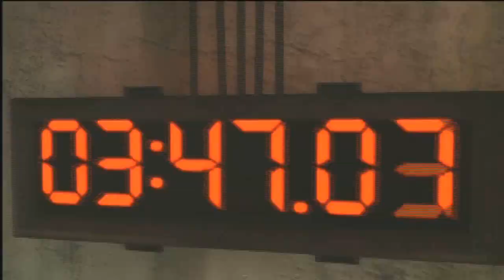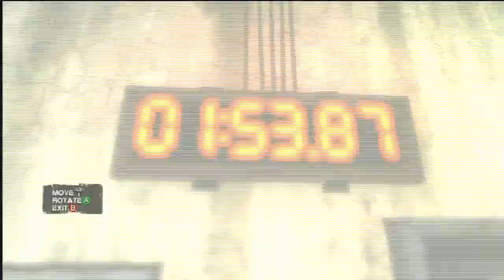Saw: Oswald Part 5 and Aphasia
Corey shows you part 5 of the walkthrough for Oswald and the achievement Aphasia on Saw